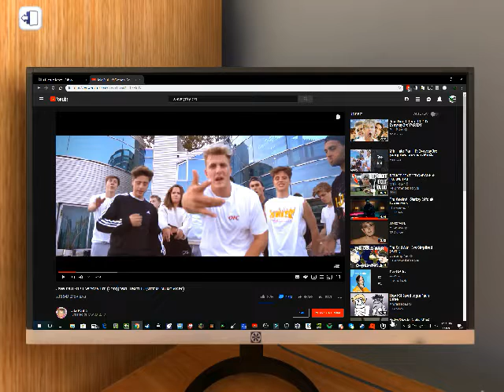My New Sick (Six) 10000 Dollar PC Malfunctions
Six